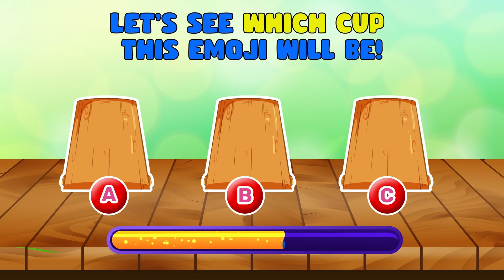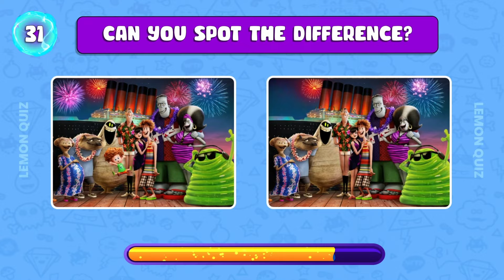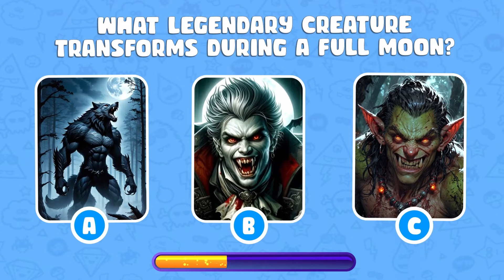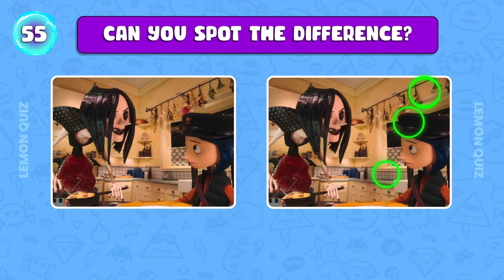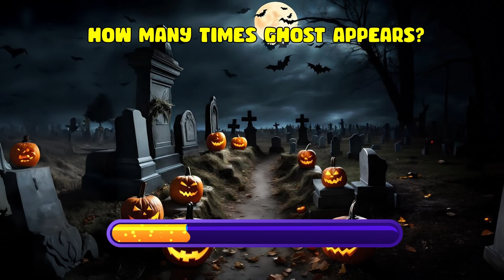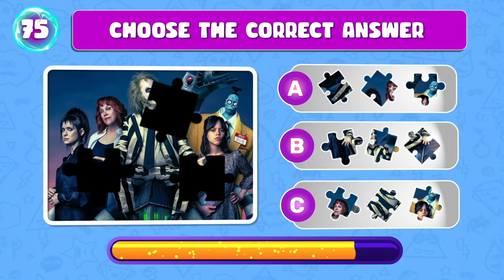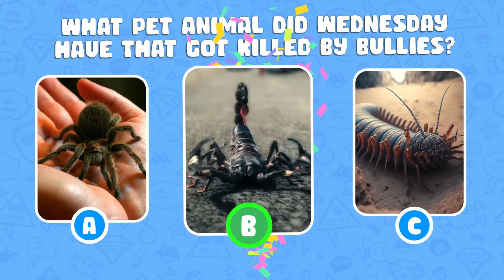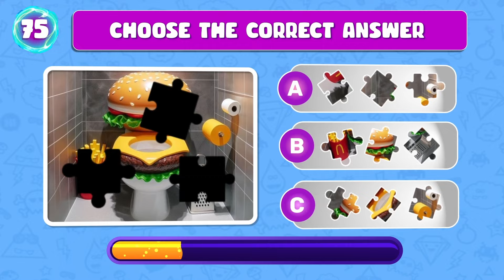HALLOWEEN MEME QUIZ 2024! MEGA CHALLANGE | Wednesday, Skibiditoilet, Sonic, Beetlejuice, Elsa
GUESS HALLOWEEN MEME SONG & WHO'S SINGING😀🚽Sonic, Skibidi Toilet, Gedagedi, Elsa, Salish Matter, Ronaldo Siuu, Wednesday, | SUPER MEGA QUIZ

Welcome to Lemon Quiz! In this guess the song quiz, guess meme song, you have to guess HALLOWEEN QUIZ - WHO IS SINGING and WHO IS DANCING ft. Sonic, Skibidi Toilet, Camera Man, MrBeast, Kika Kim, Tenge Tenge, Panda, Skibidi Dj, Gedagedi, TV Woman, Salish Matter, Elsa, Ronaldo Siuu, Wednesday, Chipi Chapa and other. You have 100 questions and 5 seconds for each question to be answered. Are you ready to guess the song? Let's get started!!